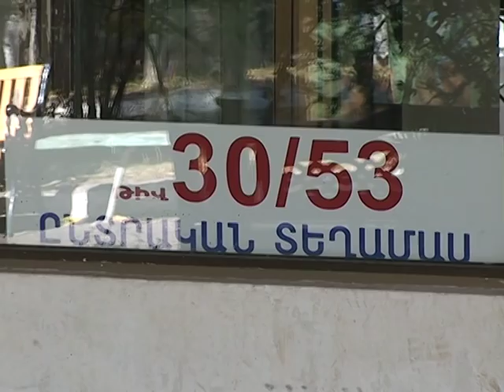Ռուբեն Ոսկանյանը կատարել է իր քաղաքացիական պարքտը...